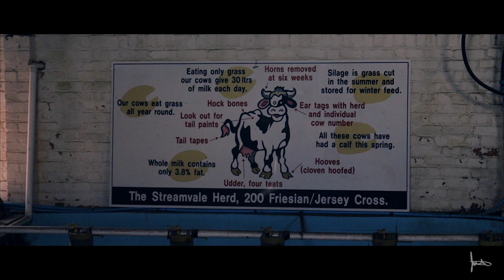MCG VIVA//IRELAND PART THREE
STREAMVALE OPEN FARM BELFAST,IRELAND